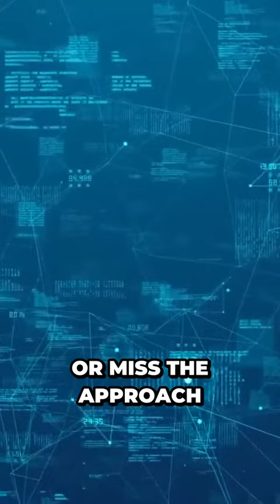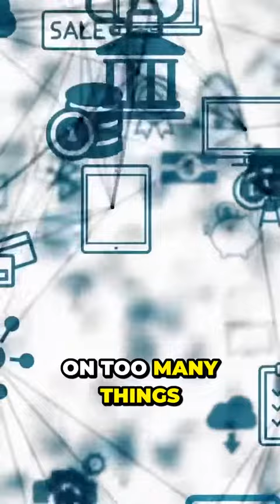Unleash Brain Power - The Surprising Power of Focus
With the power of focus, you can perform the necessary actions that dictate how you manifest your desires. Understanding how the brain works. The human brain is a massive processing system that processes a gargantuan amount of data every second.

On average, the brain takes about 2 million sensory inputs every second through the five sensory stimuli, sight, smell, sound, touch and taste. Like a computer, which crashes if we run all the information stored on it, our brains, to avoid overload, filter the information against existing memory and belief system and consciously process only a small amount compared to the entire lot.

Although this process is helping us to keep up with the

Check my Social Sites